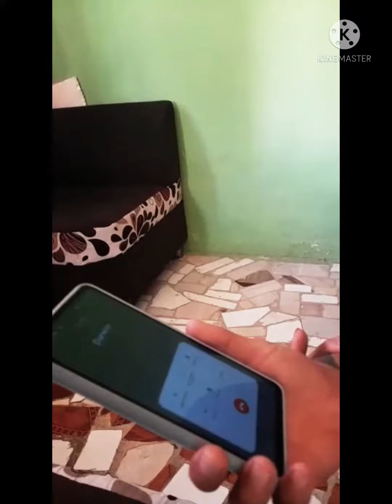BROMA A TATUADOR FAMOSO